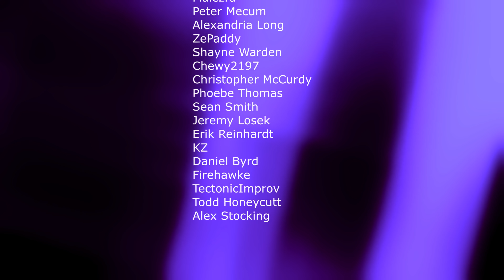Devil May Cry 3 Let's Play [06]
Do you remember the movie Jumper? Well Dr. Aggro and Dan sure hope so!